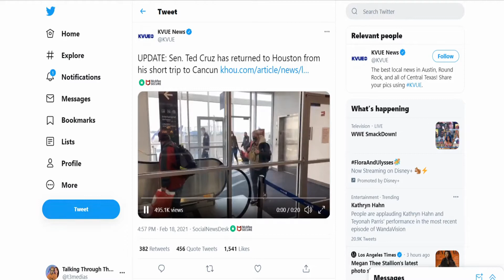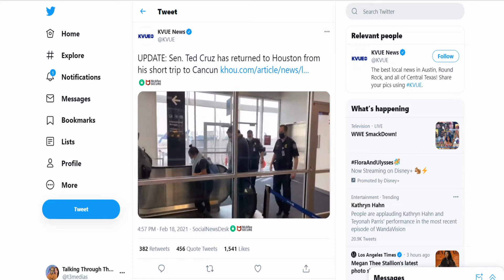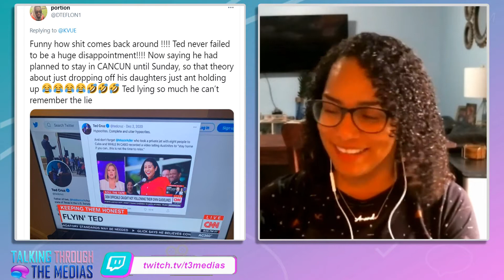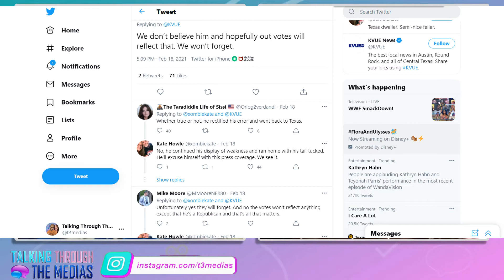Ted Cruz Returns From Cancun Mexico To Texas After Backlash - Ep. 173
Ted Cruz going to Mexico during the snowstorm and coming back early.

For the Comment Section segment.

For Keeping It Trill
To t3medias - From Adeline Belle
I was asked out by 2 men on Valentine's days. And I am trying to figure out who to go out with. 1 guy has a lot of money and he is very successful but kind of Pretentious so going out with him is a lot of energy but he buys me nice things. Well I know I'll get a really good Valentine's Day present come him if I go to dinner.  On the other hand, the other guy that asked me out is a guy I work with. I always thought he was attractive so that's not a problem, he's nice we're friends and he seems to have his stuff together but I'm worried that if I go out with him that if it doesn't work out I have to see him every day. But also if I turn him down I have to see him every day and I don't want it to be awkward if I reject him. What should I do??

O N  T H E  P A N E L:
▶ Amanda Wilson @amandawilson4920

W A T C H   C O N T E N T:
We Got Your Mail Every Saturday around 11AM CST
WHY IS THAT TRENDING? | REACTIONS | REVIEWS | THE BINGE